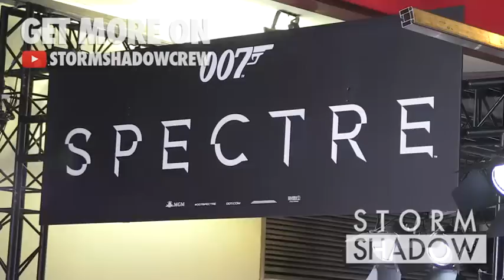Daniel Craig, Monica Bellucci, Lea Seydoux, Christopher Waltz at James Bond Premiere in Paris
James Bond Daniel Craig, Monica Bellucci, Lea Seydoux, Christopher Waltz and more at Spectre Premiere at Grand Rex Theatre in Paris
Paris, France on thursday October 29, 2015